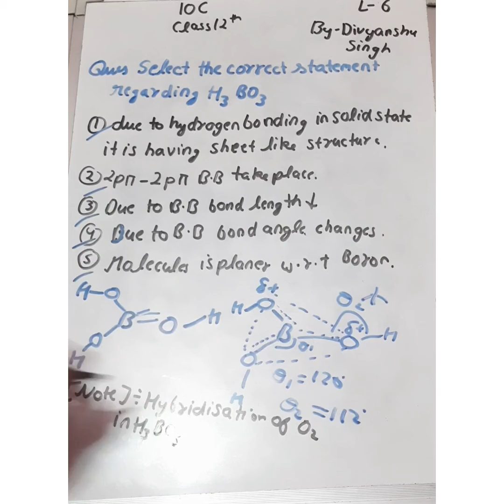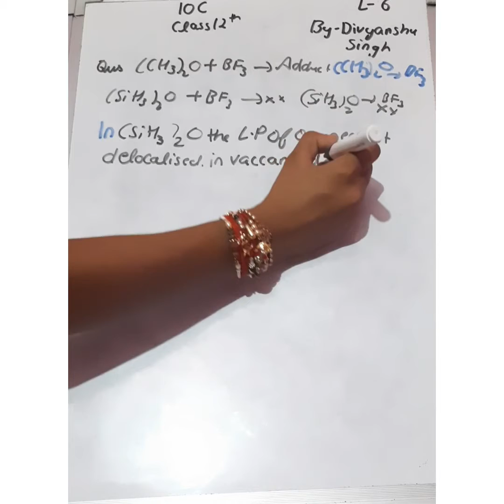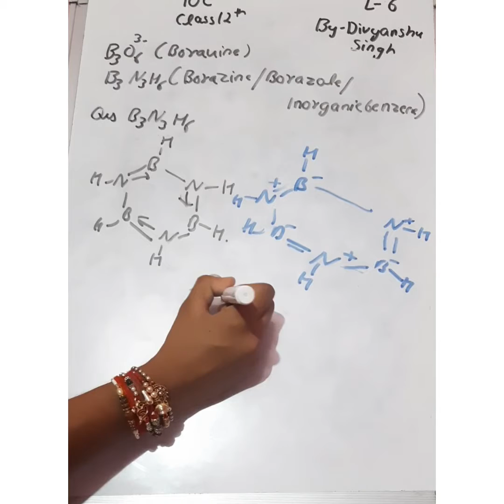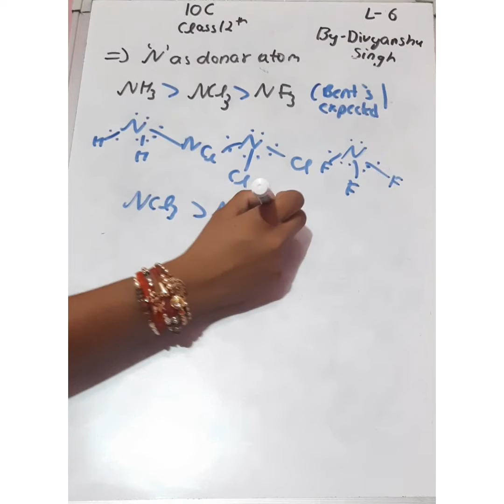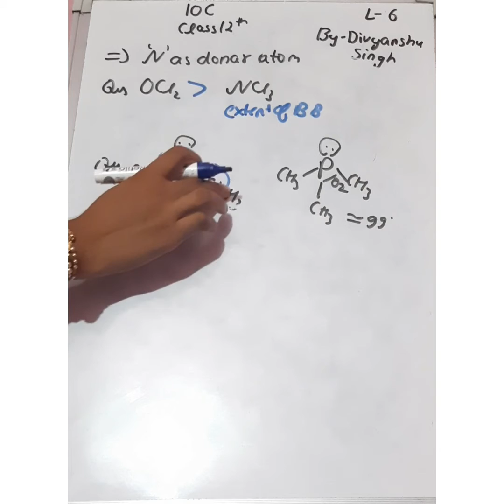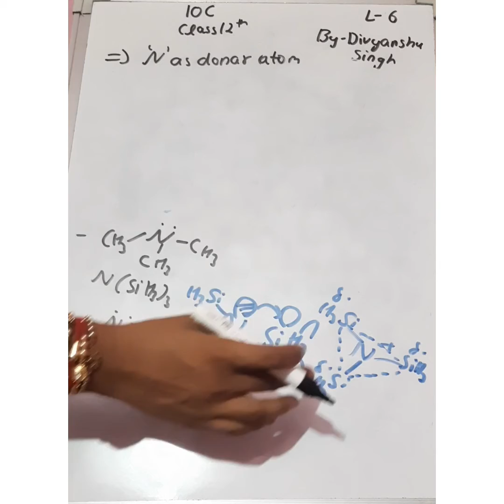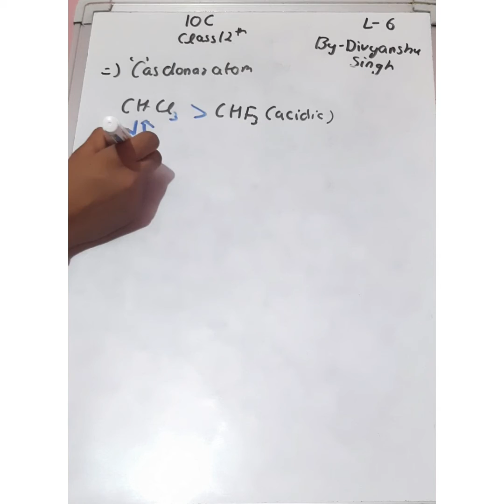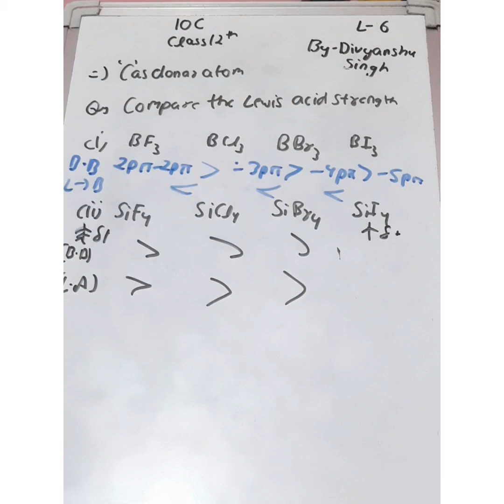back bonding part - 2 class 12th L - 6 for jee main +advanced and neet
back bonding

previous video